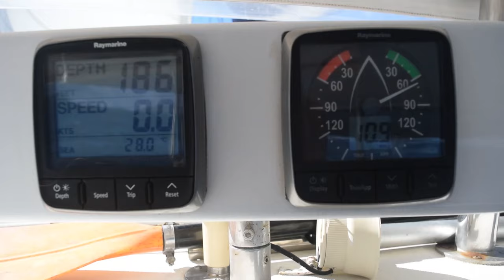Why Sailing the South Pacific Rocks! [ BOAT LIFE and Catamaran MAINTENANCE ]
We're about to head off deeper into the South Pacific and I'm stoked! This week I tell you why I love where we're going this year and we spend a couple days getting the boat ready to sail offshore again.

My name is Chris and I love history.

I’m on a journey around the world with my family on board our sailboat “Family Circus”.

Subscribe to my channel and join me on an adventure as I uncover the past of the places, people and things we discover and look at how these influence our lives today.

The core of "Family Circus" is Chris (Dad / Captain), Sayo (Mom / Admiral), Aya (First Officer / Deckhand) and Miya (Baby / Stainless Polisher).